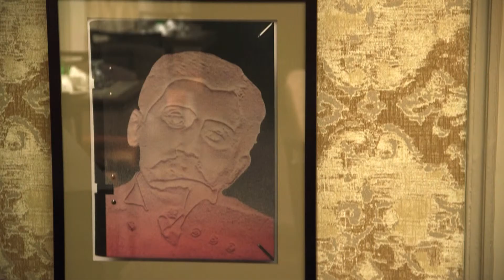CCI PARIS Shop&Design 2014 - LE SWANN